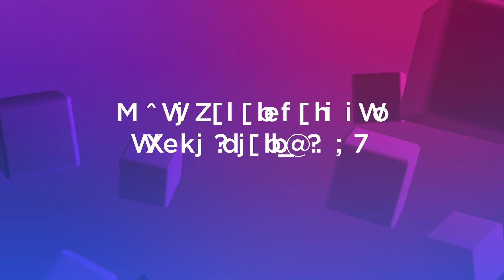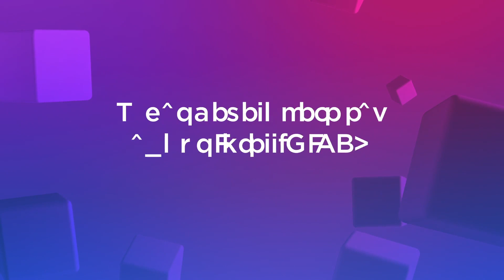What Developers Say About IntelliJ IDEA. Daniel Terhorst-North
Developers love to work with IntelliJ IDEA. Let's find out why from Daniel Terhorst-North.

00:00​ - Intro
00:11 - Please introduce yourself.
00:29​ - When did you start using IntelliJ IDEA?
03:10 - What do you like about IntelliJ IDEA?
10:06 - Has IntelliJ IDEA helped you be a more productive developer?